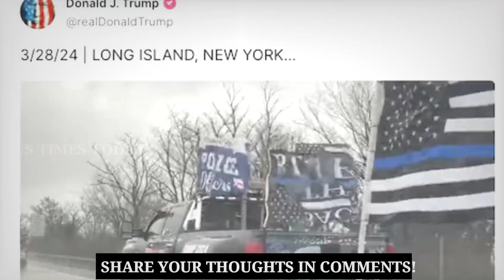JUST IN! Trump is inciting political violence, says Biden campaign ! Us Election 2024